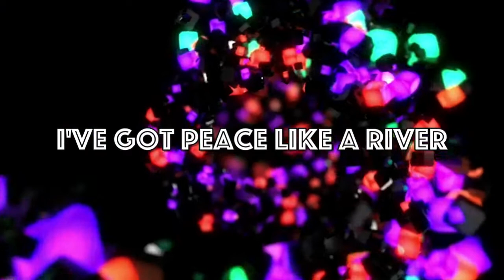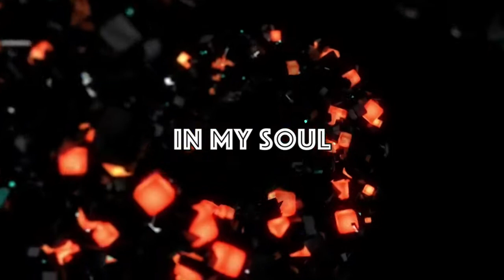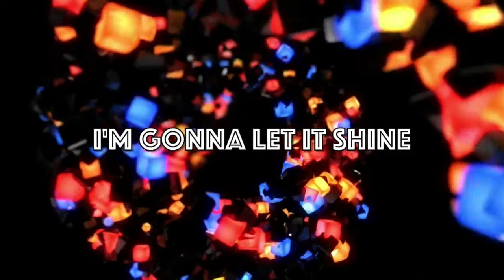Sunday School Mashup - Way of the Brave Lyric Video